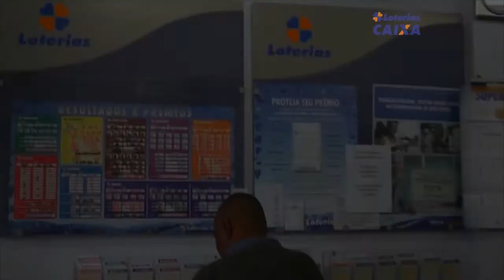PRÉ-CANDIDATO A VEREADOR CARLOS, COMENTA SOBRE A EDUCAÇÃO